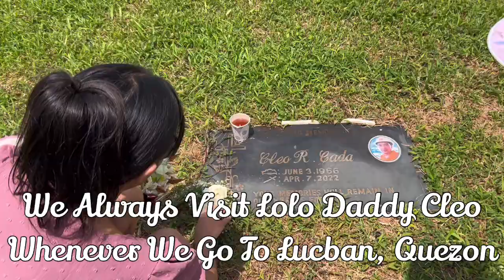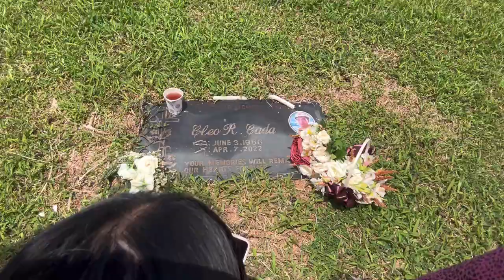Wedding Entourage As Flower Girl In Lucban, Quezon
Kelsea’s 1st Wedding Entourage as Flower Girl in Tita Krizza & Tito Gimjun’s Special Day on June 8, 2024. Thank you very much Tita Krizza & Tito Gimjun for having us share with this special moment.We love it. Again, congratulations and best wishes to the newly-weds! To God be the glory!_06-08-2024

or Crypto Coins.ph Wallet :
(Bitcoin)
(Etherium)
or Crypto Binance.com Wallet :

Ctto :